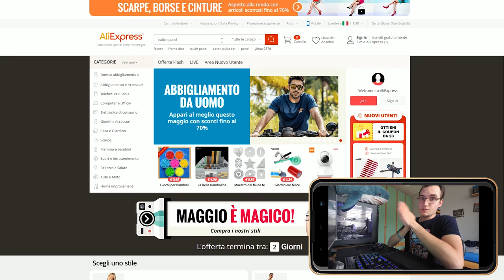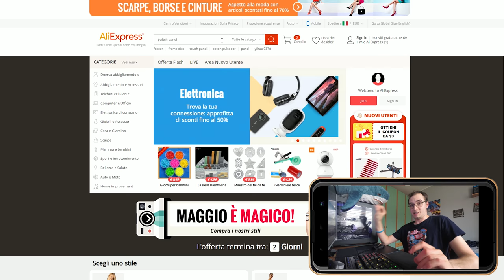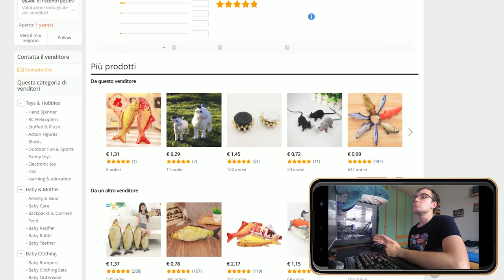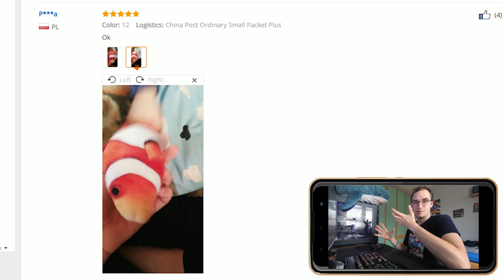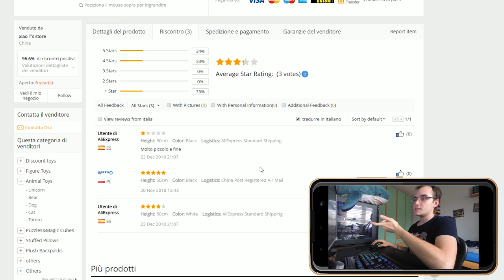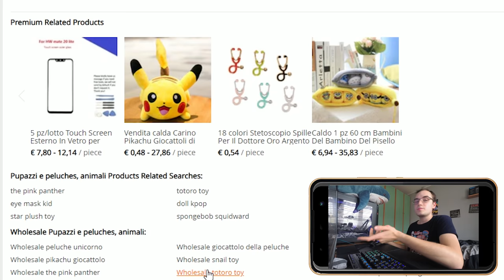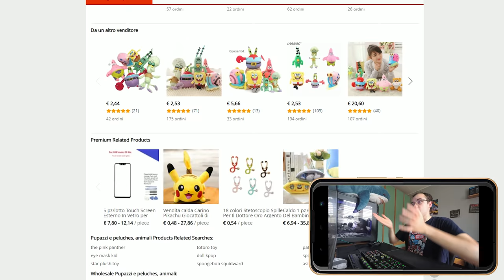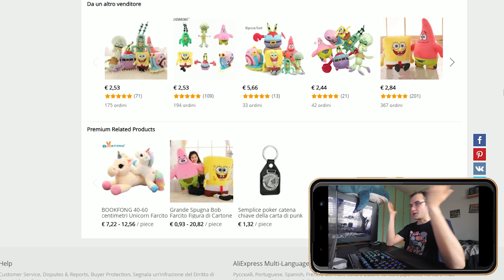Peluche deformi - Pattume su Aliexpress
Aliexpress piú che uno store é un mondo magico, fatto di oggetti discutibili e traduzioni completamente illogiche, in questo video vi porteró alla scoperta del mondo dei peluche abbastanza fasulli.

OTTIENILI ORA OTTIENI ADESSO

La mia attrezzatura:
♦ Telaio Yi 4K Plus
♦ Microfono Intey Videomic